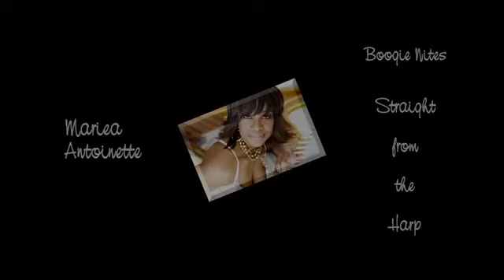Mariea Antoinette - Boogie Nights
Breathtakingly unique, jazzy, funky, elegant harpist Mariea Antoinette with the tune Boogie Nights from her album Straight From The Harp!